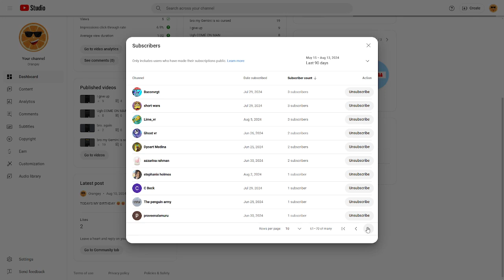subscribing to my subscribers